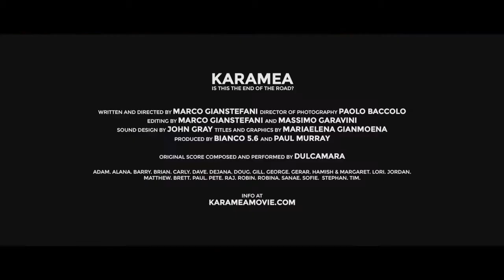A bunch of modern hippies try to change the world. Karamea: Is this the end of the road? On demand.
Karamea was available to view on demand in New Zealand until 2 December 2019. It could be rented along with 10 other films from this year's Doc Edge Festival

Another World Premiere and favourite at Doc Edge. When holidaying in New Zealand, Italian filmmaker Marco Gianstefani uncovered a bunch of modern-hippies trying to change the world from one of the most remote places on earth – a place where, for unknown reasons, everybody who has ever come has never left.

Karamea: Is this the end of the road? (ITL/NZ).
Directed by Marco Gianstefani.
Section: Around the World in Eight Films at Doc Edge Festival, 2019, New Zealand's 14th International Documentary Film Festival.